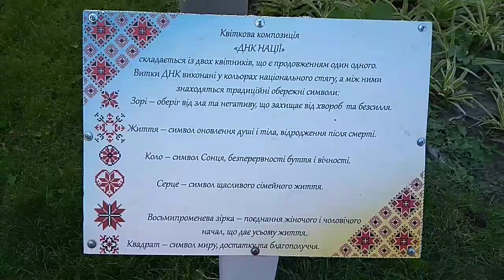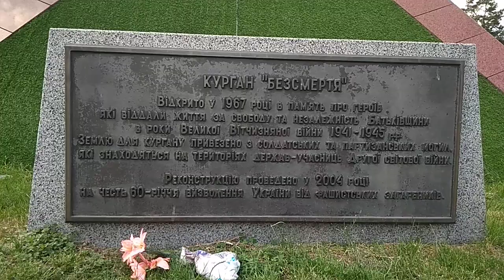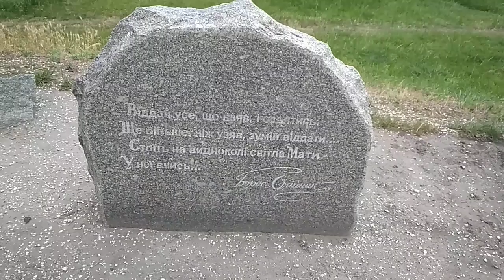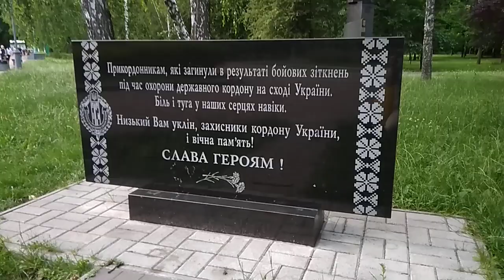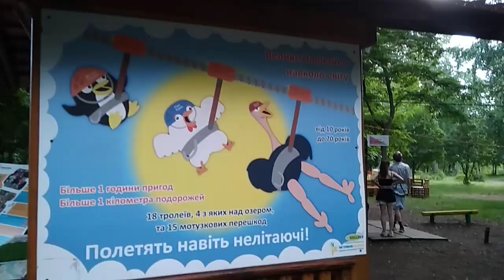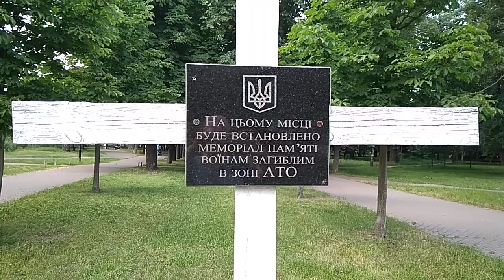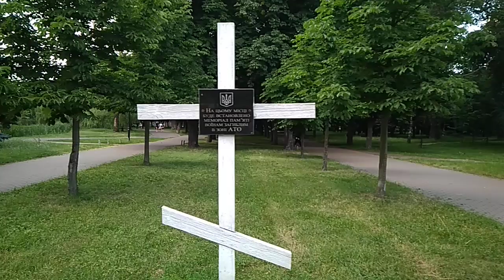Прогулянка в парку Перемога. Червень 2024.